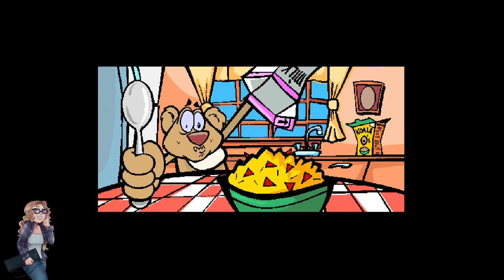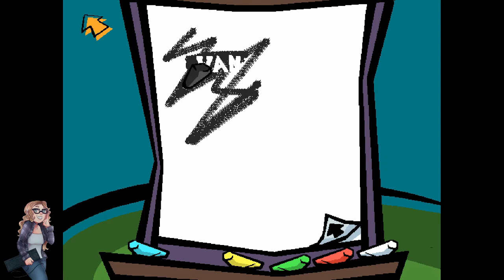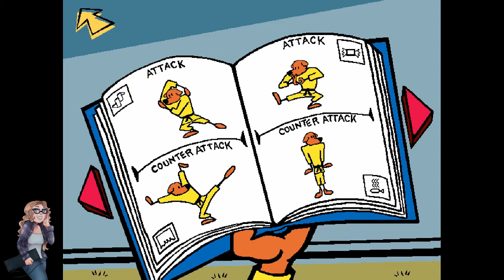Spy Fox | Let's Play | Dry Cereal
Here comes another nostalgia alert! After playing Freddi Fish, I was dying to replay  the Spy Fox games, but I didn't want them to be super close together so I held off... until now!